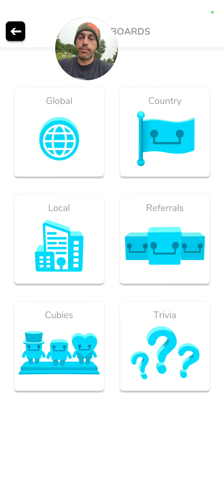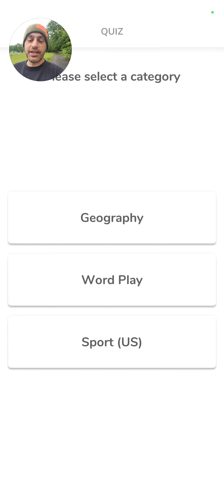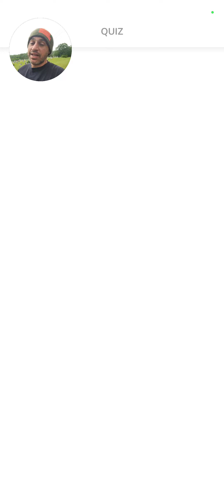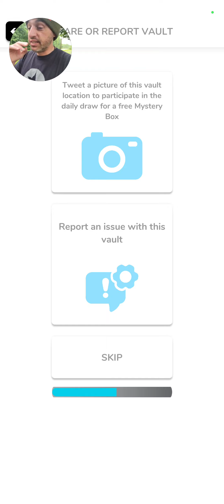walk and talk as I play coin hunt world 2022-June-2nd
I walk and talk about leaderboards coinhuntworldwiki coinhuntmap and dungeonsanddragons and strangerthings as I play the crypto